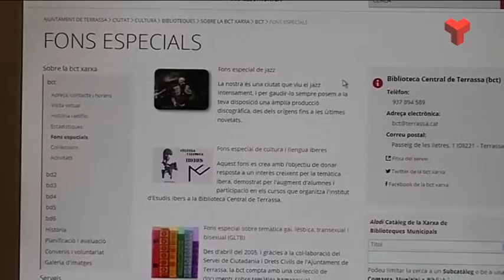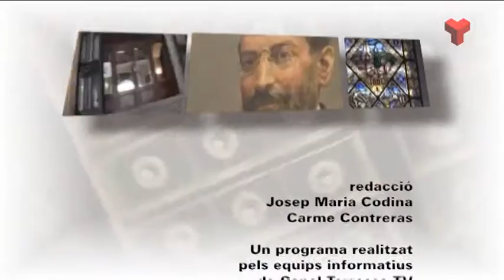Resum Ple Setembre de l'Ajuntament de Terrassa dijous 29-09-2016 de Canal Terrassa